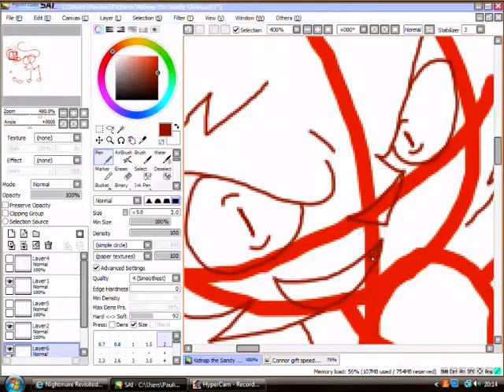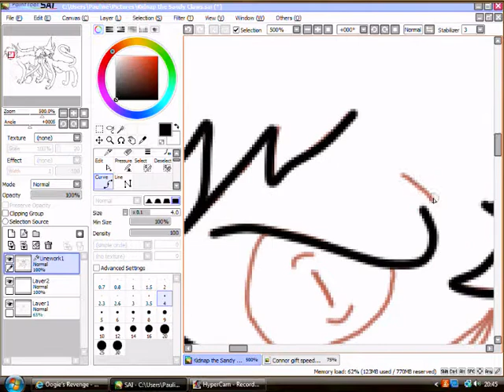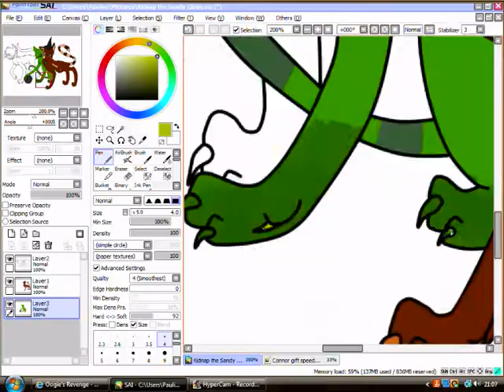Kidnap the Sandy Claws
This idea was brought up a long time ago when I was talking to my friends Connor and Max, I commented saying "We're like Shock, Lock and Barrel" then I said I'd make a speedpaint for it, so here it is!

I used KoRn's cover of "Kidnap the Sandy Claws" (thank you Yogscast, it's not Santa Claws it's Sandy Claws, and what about a blender? I'd rather use slender).

I basically have the movie of the Nightmare Before Christmas, and here's my comments. The music in the movie isn't "Well done" it's sadly kinda bad, I'd rather prefer the bands in the Nightmare Revisited album instead, sorry Danny, but I like the lyrics, just not the background music, that's all.

Tim, thank you for this wonderful movie! Serisouly, I LOVE it!

Tim, some rumour has been around that Jack and Sally have a daughter named Judy and that Shock, Lock and Barrel are in their teens, I would love to see a Nightmare Before Christmas 2 with all those rumours in it, that'd make me happy!